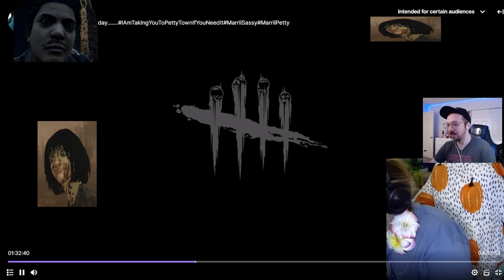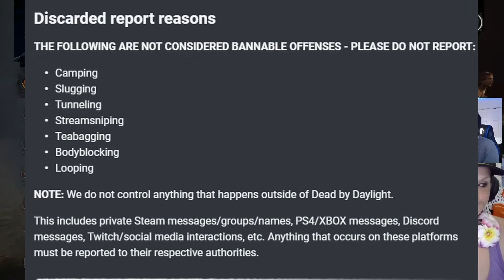The Ultimate Toxic Karen of DBD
So basically this is the ultimate Karen of DBD. Check out CakeDenson big creds to the lad for showing me this gem of a streamer.